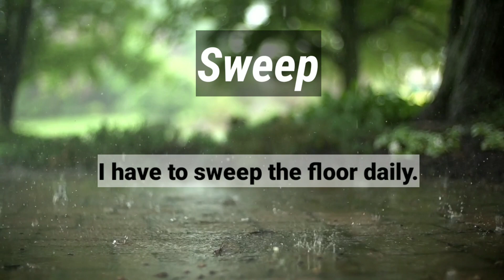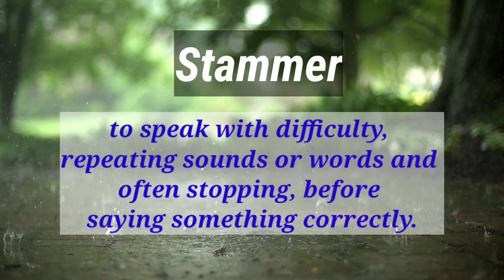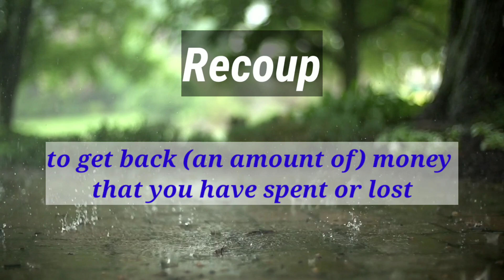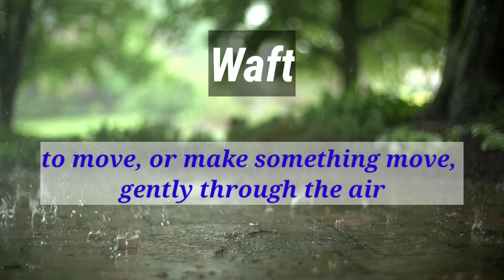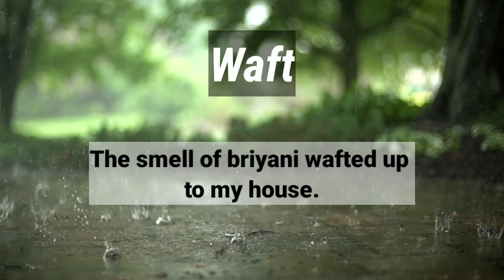Vocabulary #12-Daily use English words- Village English Master | Tamil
Learn English words to improve your fluency.Learn the daily use English words by watching this video.